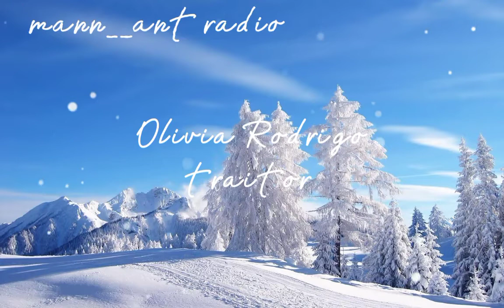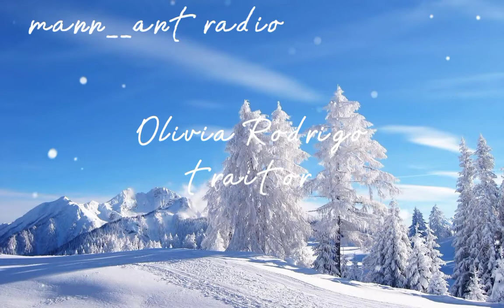Olivia Rodrigo - traitor (audio video)